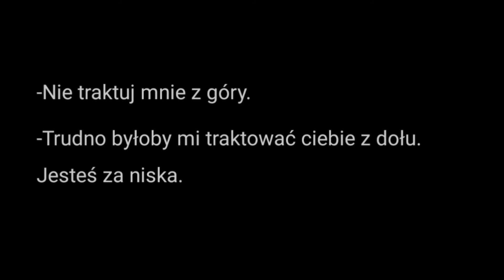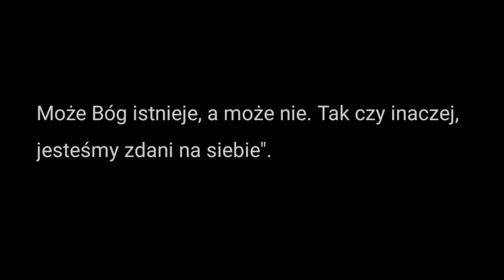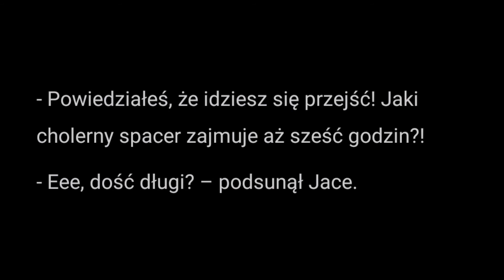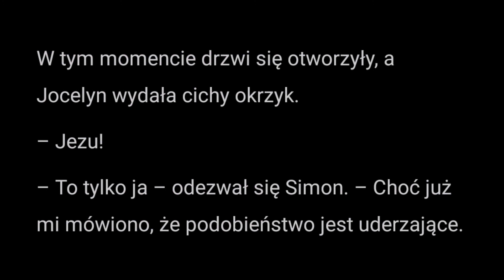Cytaty: Dary Anioła: Miasto kości